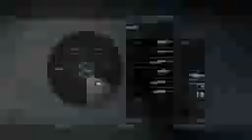Counter Strike Global Offensive